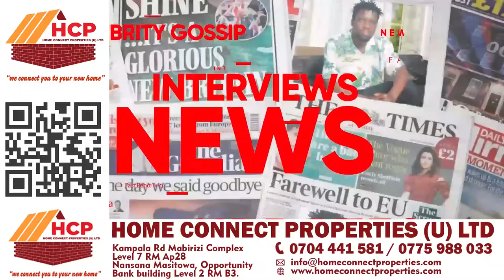ISMA OLAXXES ALEESE BWIINO KU SHEEBAH. VA MU STUNT ZUUKUKA SPICE DIANA AKULEKA. EYAKUTTE Y'ANI?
TRENDING STORY